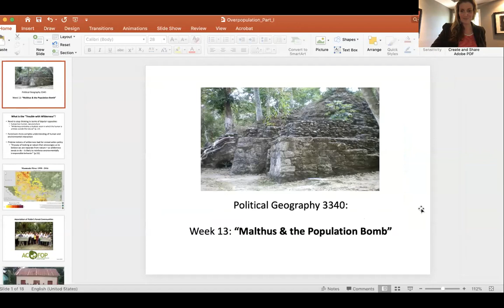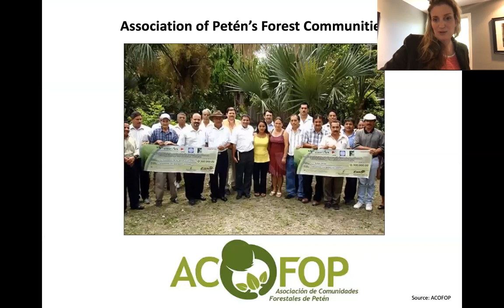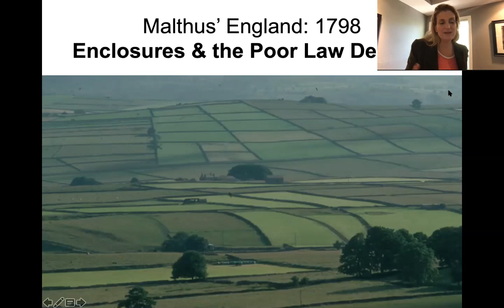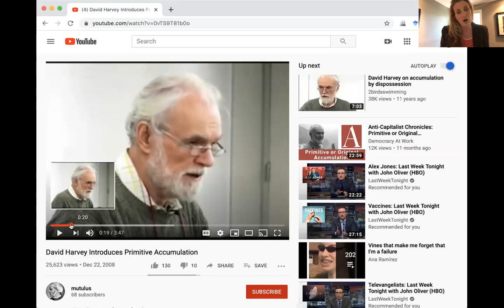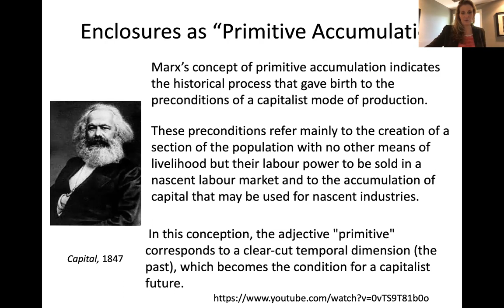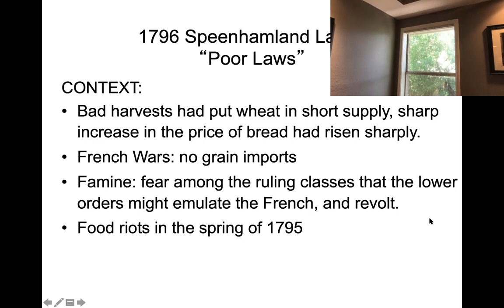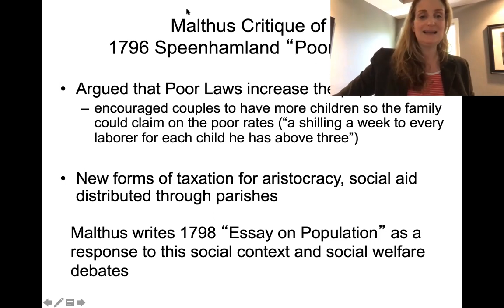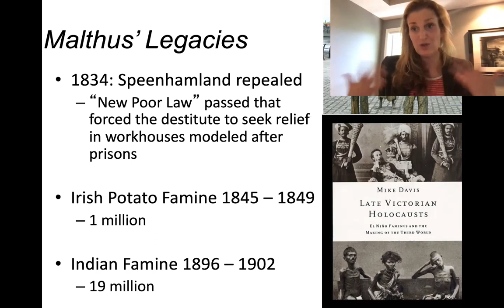3340 Malthus Lecture